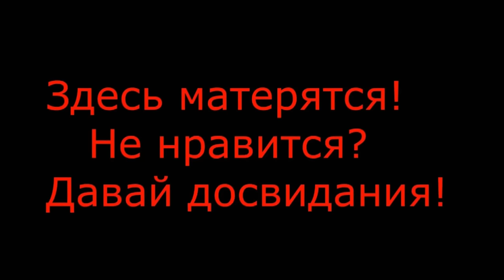IL-2 Battle of Stalingrad "MK.Mr.X и I./JG54_Wahn,штурмовка на FW190"